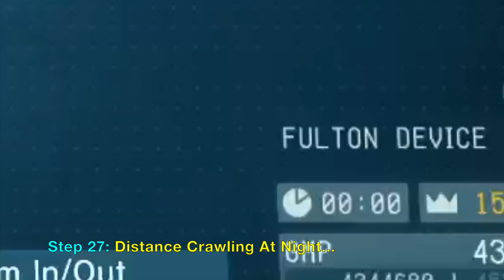How Camouflage Works in Metal Gear Solid V: Phantom Pain (MGS5)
Learn how Camouflage outfits affect how enemies sees you in MGSV: Phantom Pain (MGS5). You are given different uniforms and costumes, but their ability to make you invisible is actually related to your stance. Video shows how the Camo Index works by testing outfits and seeing how close you can get to the guards without getting noticed. In addition, see how the sandstorm and smoke affect the scarf. You also get to see how nighttime affect your stealth. Gameplay walkthrough on MGSV: Phantom Pain (Metal Gear Solid 5).

Note that MGSV has a Camouflage Index value, and the secret to that, pause at the beginning of this video